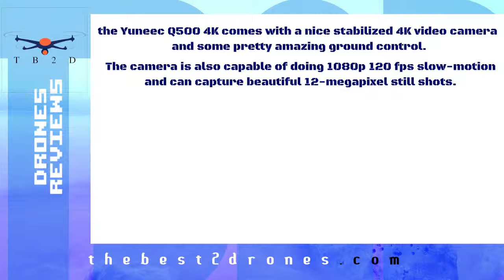Yuneec Q500 4K drones reviews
Have you noticed all of the different drones that are currently available on the market? If you’re a beginner, picking one that is suitable for you may be a difficult task. Yuneec is a name that has gained a large amount of popularity over the last couple of years and for that reason, we’re going to take a close look at the Yuneec Q500 4K in order to see if it’s a good option for you.What is the Yuneec Q500 4K?